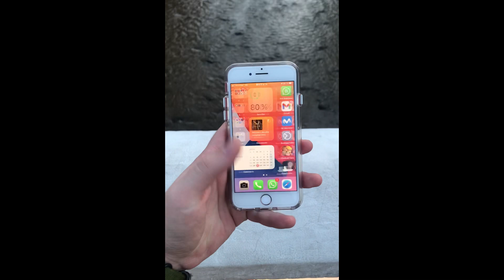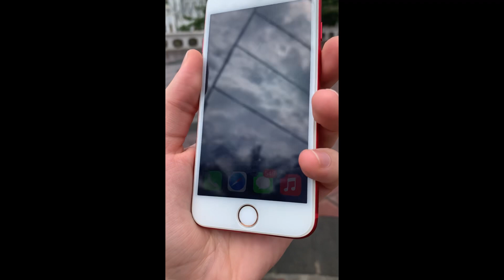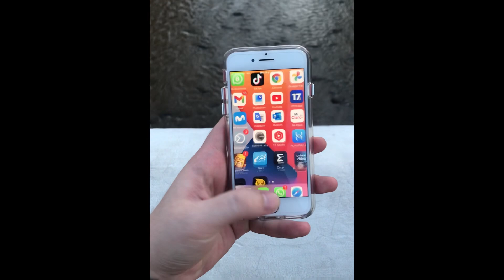😰 Cámara del iPhone 7 | vale la PENA ???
Hola amigos